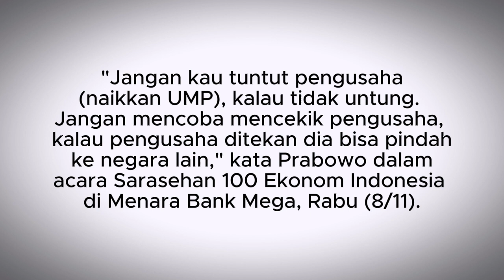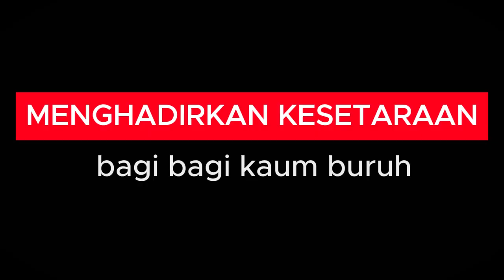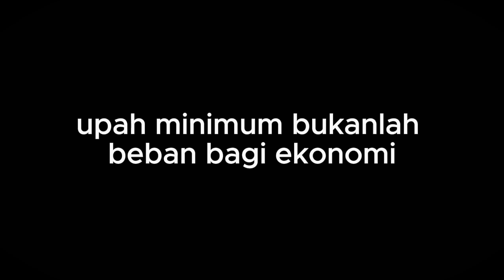Blunder Prabowo Subianto yang Menyakiti Hati Buruh | KSC 24